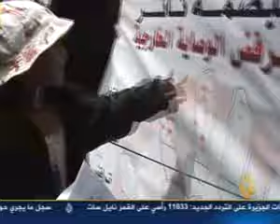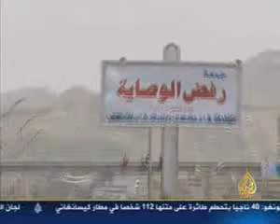JSC 08 JUL اليمن الحراك الشعبي في جمعة رفض الوصاية تقرير أحمد الشلفي